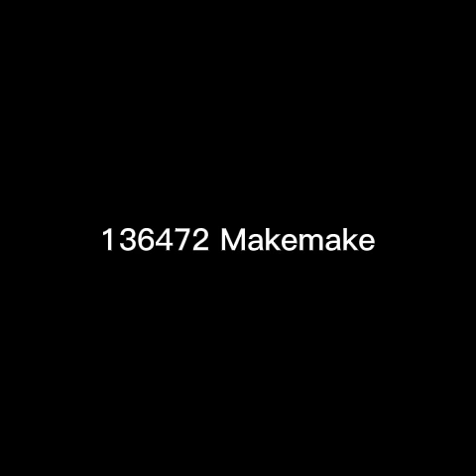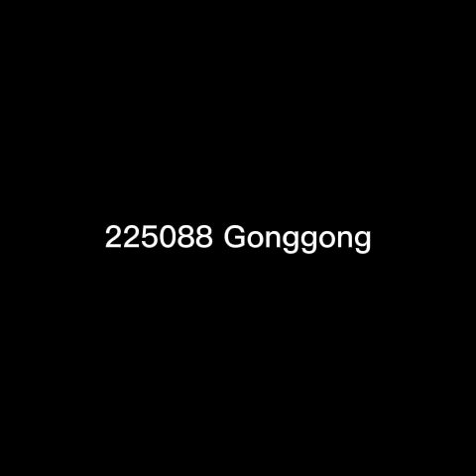All Solar System Sounds (Updated)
I'll explain how these sounds are created, since so many people don't seem to know.
They're magnetic waves from the planets that are artificially converted into sound waves after getting captured.
So, if anyone was on any planet's surface or atmosphere, they would not hear these sounds.

Hope this cleared everything up...